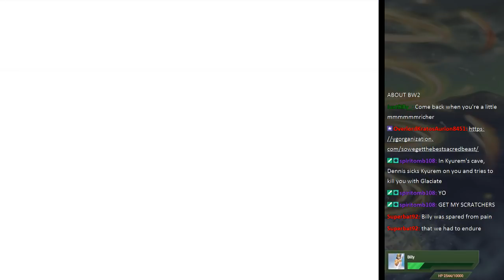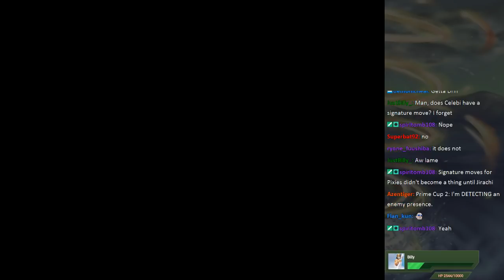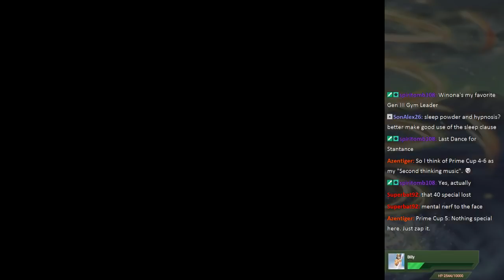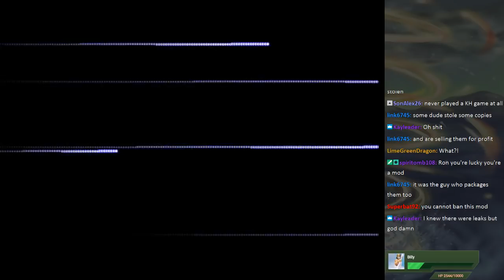MK404 Replays Pokémon Stadium 2 PT15 - Got The Boost[Prime Cup R1]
So is Matt, then Billy.

Ancientpower, the tide changer.